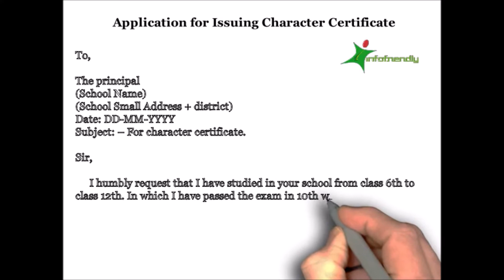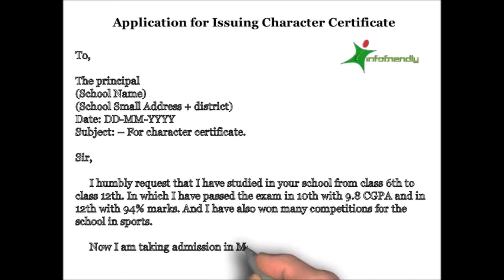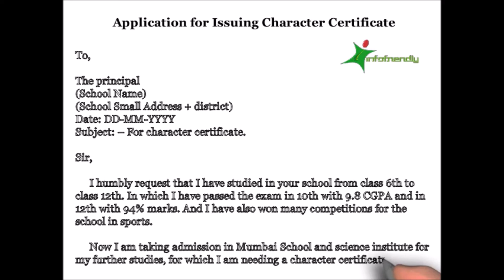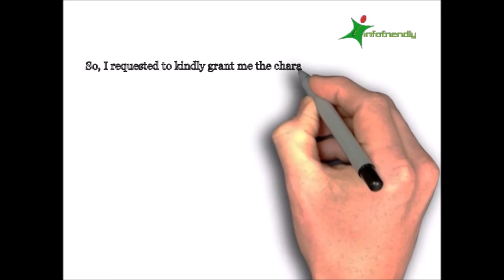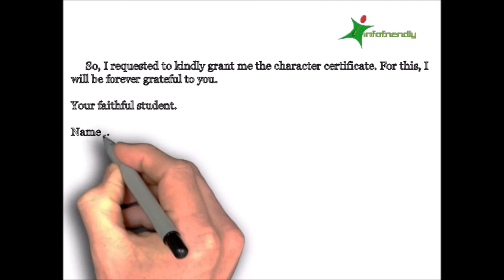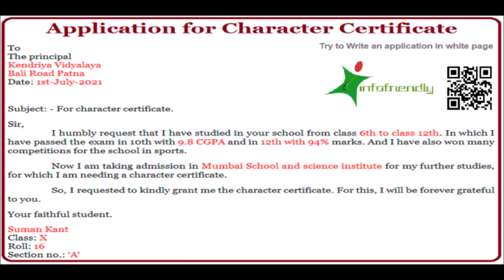Application for Issuing Character Certificate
Hello, friends welcome to INFOFRIENDLY. Today we will talk about issuing a Character Certificate and applications. And will know how to write an application for a Character Certificate in School / College.